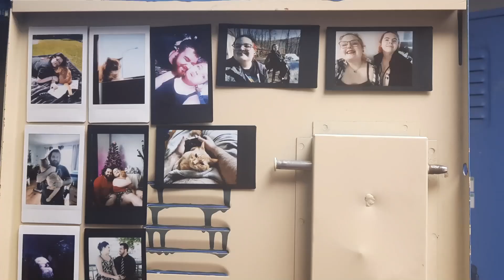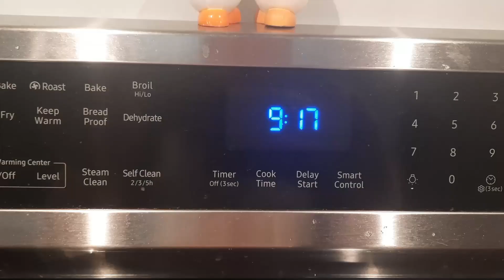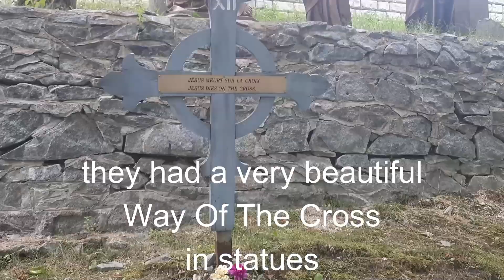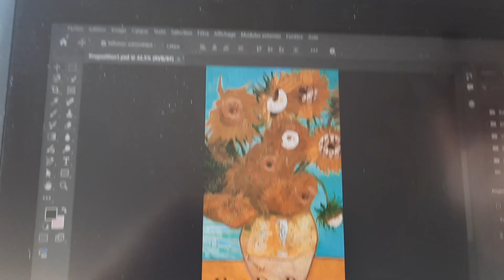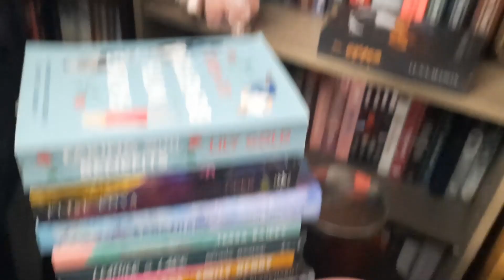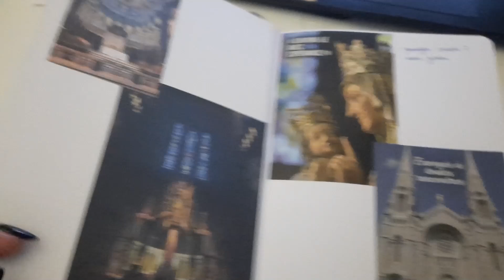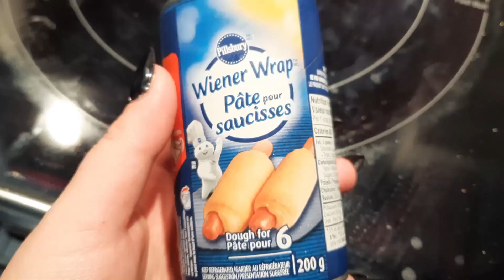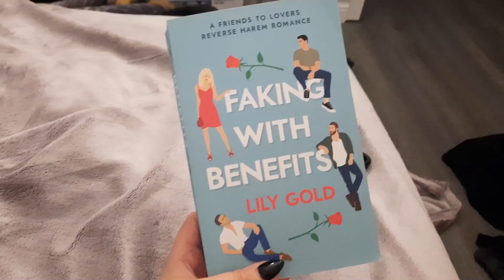A Typical Week In My Life